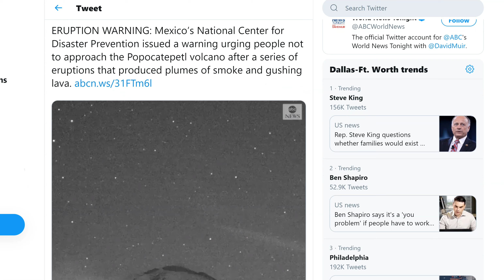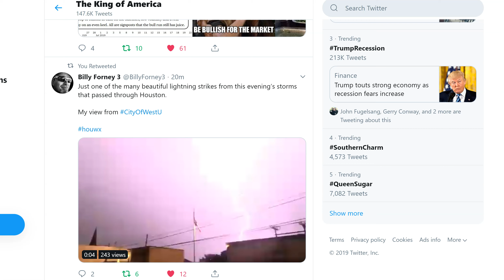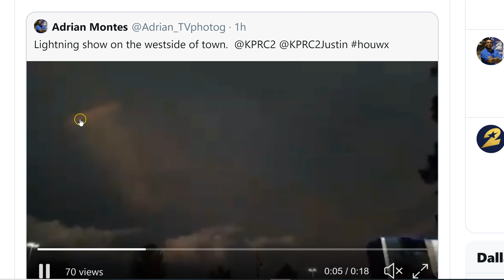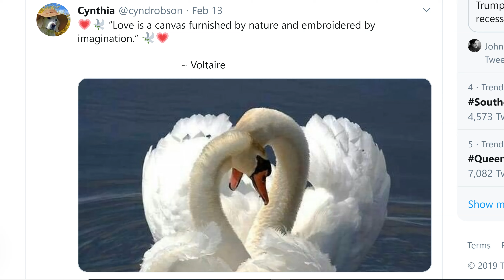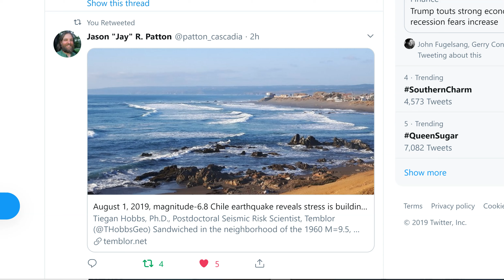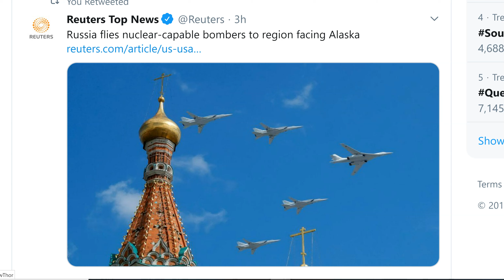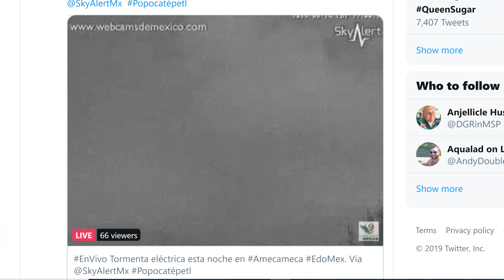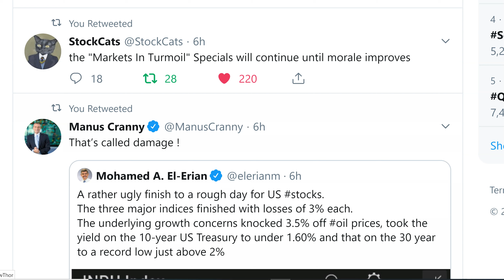WTF ALERT. Uncharted ECONOMIC Territory & Mexico Volcano WARNING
The 30 T just dropped below 2% for the 1st time in History.
That's crazy.
God bless everyone,
T LEWISON
5430 BIRDWOOD RD. #416
HOUSTON TEXAS 77096